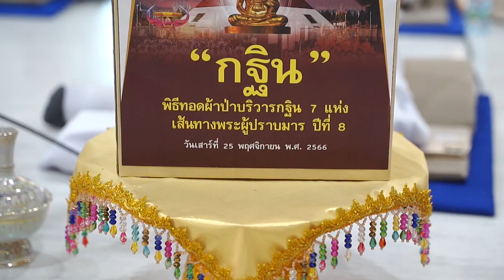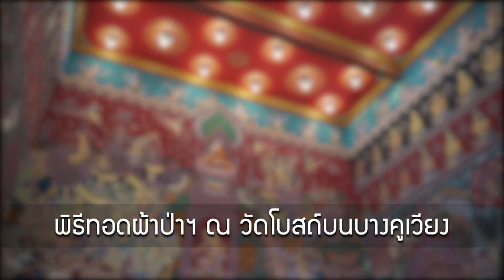ทบทวนบุญทอดผ้าป่าบริวารกฐินเส้นทางพระผู้ปราบมารปีที่ 8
ทบทวนบุญทอดผ้าป่าบริวารกฐิน
เส้นทางพระผู้ปราบมารปีที่ 8 วันเสาร์ที่ 25 พ.ย. 2566
โดย ศูนย์ประสานงาน DOU